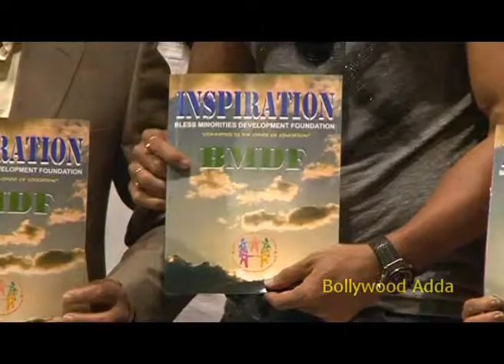Desi kattey Team Islamic School | Sonu Sood , Aftaab Shivdasani